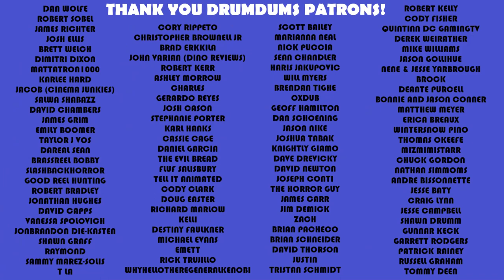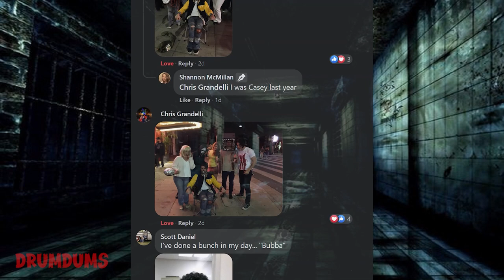Top 10 (+5 HMs) Horror OUTFITS **Dressed to Kill!** (Destiny Faulkner Request)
One thing I love about horror is the creativity in the outfits. It covers the gamut, so this will be a fun top 10. And of course I have to give 5 HMs. Big thanks to Destiny Faulkner for the suggestion.

SUPPORT DRUMDUMS!

➡️  HUMDRUM
➡️  PURCHASE WORTHY

* ➡️  Unicorn